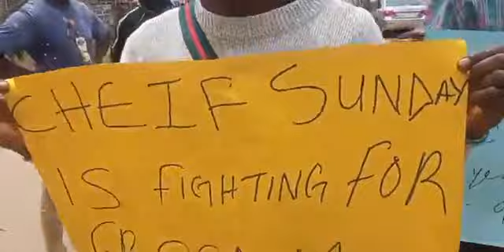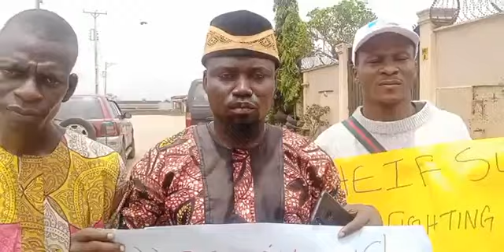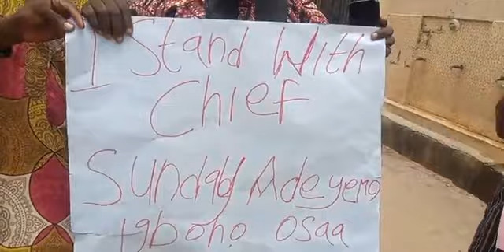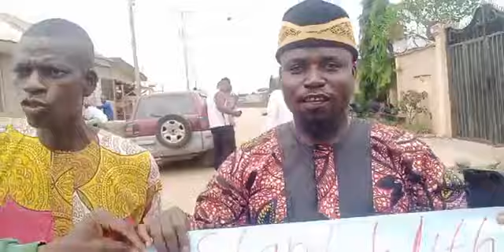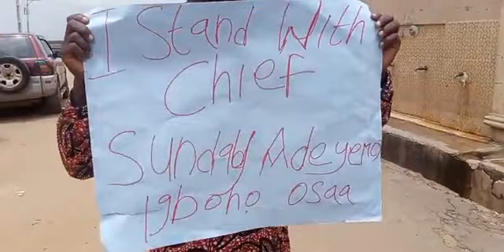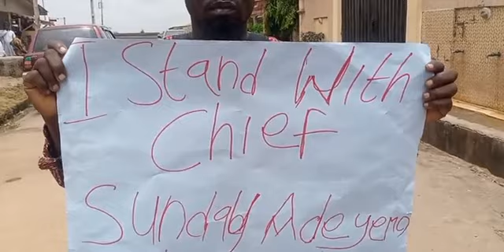FREE SUNDAY IGBOHO PEOPLE CRIED OUT! PROTEST GOING ON AT CHIEF IGBOHO'S HOUSE